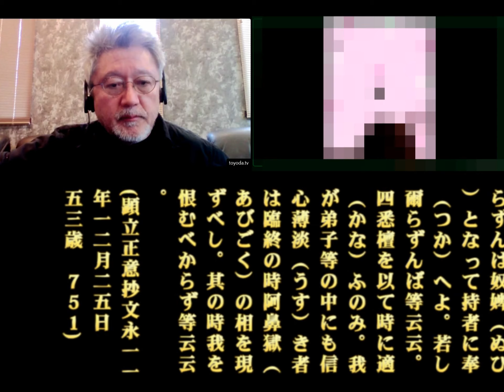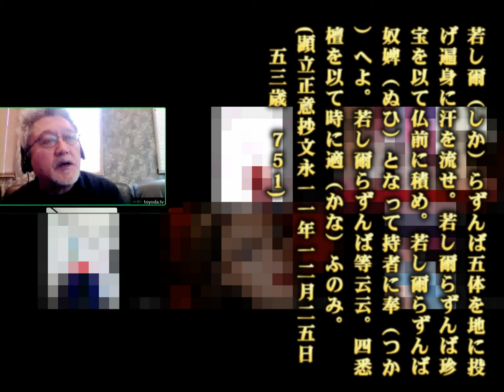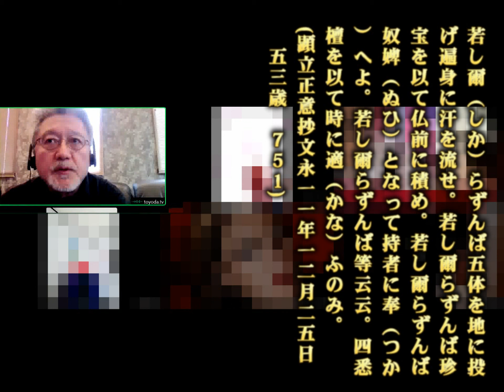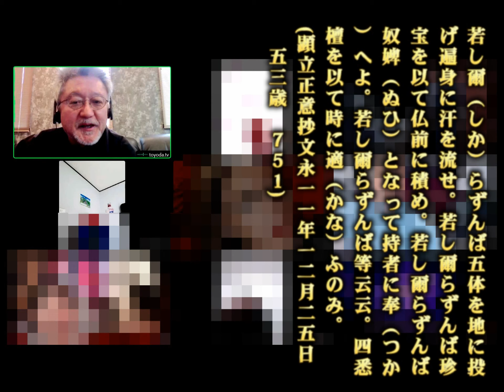01 本番前メンバーとのやり取り 「顕立正意抄の「仏前に珍宝を積め」とは？」「①折伏→②御供養→③御奉仕の順序がある」[妙相寺へしつこく電話して御住職に御迷惑をかけた釈迦本仏論者を破す]